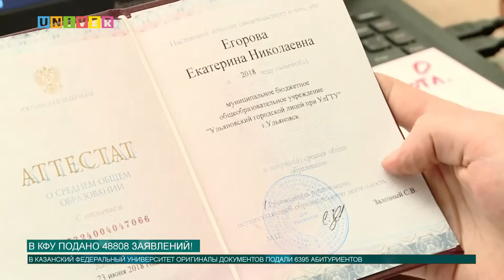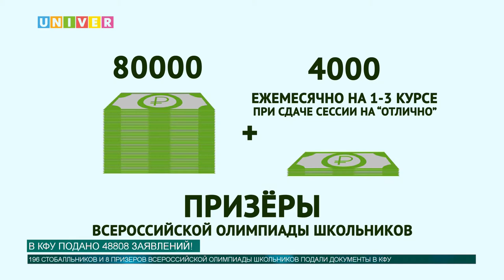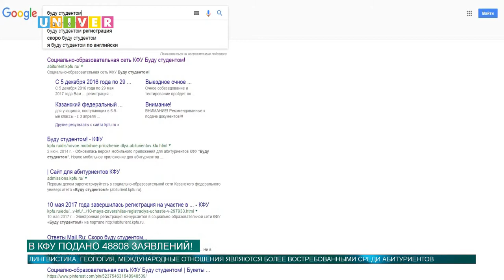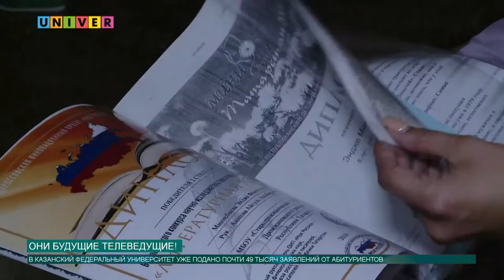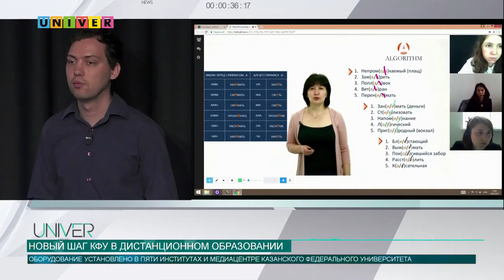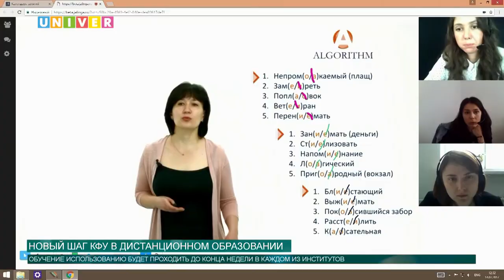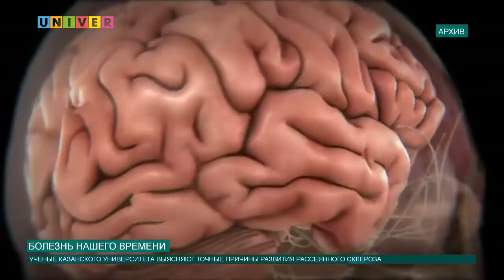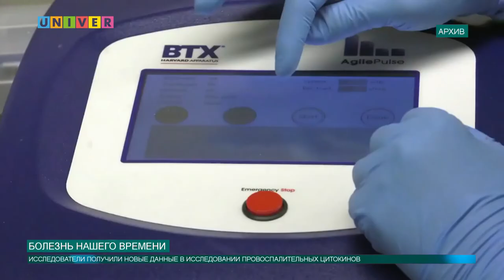Новости КФУ от 17.07.2018